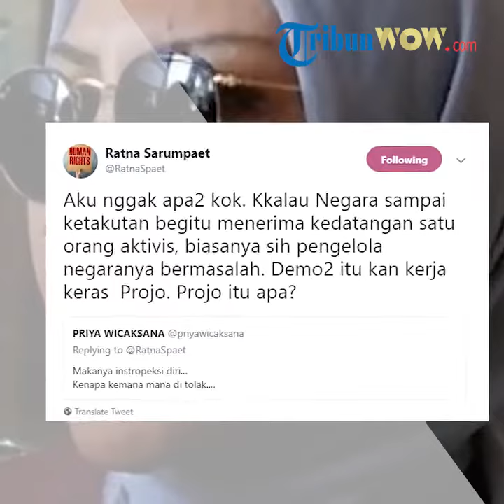Diminta Introspeksi karena Ditolak di Batam, Ratna Sarumpaet: Aku Nggak Apa-apa Kok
TRIBUN-VIDEO.COM - Ratna Sarumpet angkat bicara saat dirinya diminta introspeksi diri terkait penolakannya di sejumlah daerah.

Dilansir TribunWow.com, hal tersebut ia sampaikan melalui akun Twitter @RatnaSpaet yang diunggah pada Selasa (18/9/2018).

Awalnya, Ratna mengatakan jika dirinya tidak disukai rezim sekarang ini karena kerap mendapat penolakan.

Menanggapi hal tersebut, netter dengan akun @priyawicaksana kemudian meminta Ratna untuk introspeksi diri kenapa ia sering ditolak.

"Makanya instropeksi diri... Kenapa kemana mana di tolak. ," tulis akun @priyawicaksana.

Ratna membalas dan menyebut jika tidak ada masalah dengan dirinya.

Menurutnya, yang bermasalah justru pengelola negara.

"Aku nggak apa2 kok. Kalau Negara sampai ketakutan begitu menerima kedatangan satu orang aktivis, biasanya sih pengelola negaranya bermasalah," tulisnya.

Sementara itu, diberitakan sebelumnya dari Kompas.com, kedatangan Ratna Sampuaet, salah satu tokoh Gerakan Selamatkan Indonesia (GSI) di Batam, Kepulauan Riau (Kepri) sekitar pukul 13.30 WIB, Minggu (16/9/2018) mendapatkan penolakan dari sejumlah warga Batam.

Bahkan dari aksi ini, Ratna sempat tertahan di Bandara Hang Nadim selam 3 jam hingga akhirnya dirinya terpaksa terbang ke Jakarta sekitar pukul 16.30 WIB menggunakan maskapai Garuda.

Dalam keterangan di ruang tunggu Bandara Hang Nadim, Ratna mengaku kecewa karena tidak bisa hadir dalam kegaitan konsolidasi GSI yang dilakukan di Batam.

Padahal kedatangannya di Batam tidak ada sangkut pautnya dengan isu pergantian Presiden serta kegiatan partai politik lainnya.

"Saya hanya ingin lakukan konsolidasi dengan GSI di Batam, tidak ada yang lain," tegas Ratna.

Ratna berpendapat, agenda dirinya ke Batam dalam rangka roadshow GSI keempat yang merupakan bentuk konsulidasi dengan sejumlah pengurus GSI yang ada di Batam.

Dia mengaku hal itu dilakukan tidak hanya ke Batam, selanjutnya kegiatan ini dilanjutkan ke beberapa daerah lainnya yang ada di seluruh Indonesia.

"Makanya saya heran, kenapa saya ditolak. Padahal saya tidak ada ngapa-ngapain, jujur saya jadi bingung dengan semua kejadian hari ini di Batam," jelasnya.

Menurut Ratna GSI tidak perlu ditakuti atau diisukan yang macam-macam, sebab GSI merupaka suatu gerakan yang bertujuan mengembalikan Pancasila ke dalam tubuh UUD 1945, sebab saat ini di Indonesia sudah tidak ada ladi idiologi pancasila.

"Jujur saya juga sangat kecewa dengan panitia GSI yang tiba-tiba mundur dan menghilang entah kemana, padahal hari ini pelaksanaan kegiatan konsolidasinya," ujarnya.

Sementara itu General Manager Umum Badan Usaha Bandara Udara (BUBU) Hang Nadim Suwarso membenarkan atas kepulangan Ratna Sarumpaet ke Jakarta sekitar pukul 16.30 WIB, Minggu (16/9/2018).

"Benar, Ratna Sarumpaet sudah balik ke Jakarta menggunakan maskapai Garuda 063 sekitar pukul 16.30 WIB, Minggu (16/9/2018) sore tadi," kata Suwarso.

Meski terjadi aksi demo terhadap penolakan Ratna Sarumpaet, Suwarso mengaku aktivitas bandara Hang Nadim tetap berjalan aman dan lancar.

"Tidak ada kendala, bahkan delaypun tidak ada. Berjalan normal lah seperti biasa meski ada aksi demo penolakan di depan pintu bandara Hang Nadim," ujar Suwarso.

Lebih jauh Suwarso menjelaskan, Ratna sendiri tiba di Bandara Hang Nadim sekitar pukul 13.30 WIB menggunakan maskapai Sriwijaya Air dengan nomor penerbangan SJ 032.

Sebelumnya puluhan orang melakukan aksi penolakan kedatangan Ratna Sarumpaet di depan pintu masuk Bandara Hang Nadim, Batam.

Massa meminta agar setiap kendaraan roda empat untuk membuka kaca, supaya Ratna Sarumpaet tidak keluar dari Bandara.

Penolakan ini terjadi karena Ratna dituding sebagai provokator dan dapat mengancam kondusifnya kota Batam, Kepri.

Tak hanya di Batam, saat Palembang dan Bangka Belitung, Ratna juga ditolak massa dan organisasi kepemudaan. (TribunWow.com/Lailatun Niqmah)

Artikel ini telah tayang di Tribunwow.com dengan judul Reaksi Ratna Sarumpaet ketika Diminta Instrospeksi Diri terkait Penolakannya di Batam,